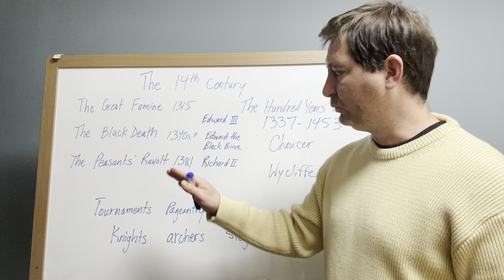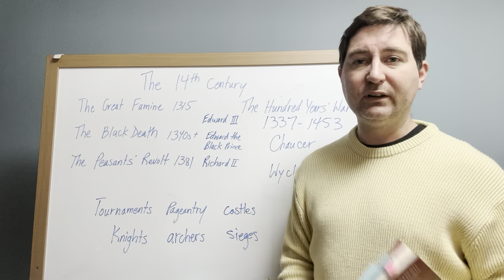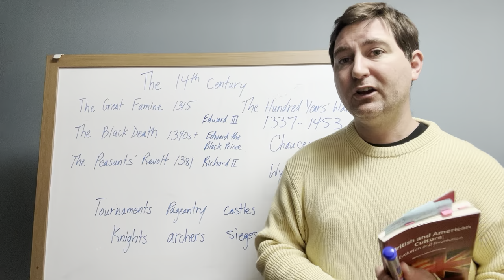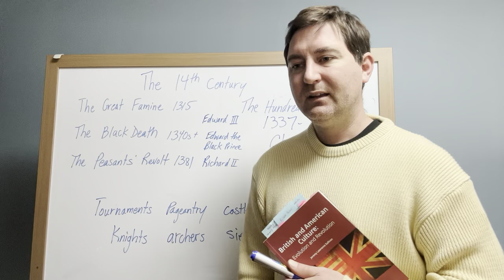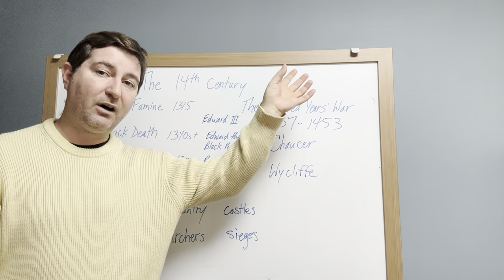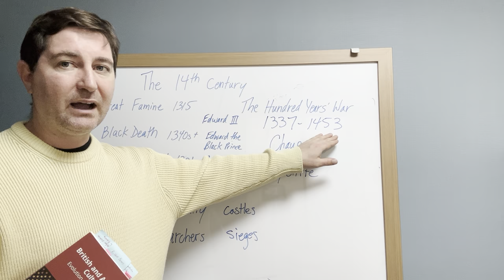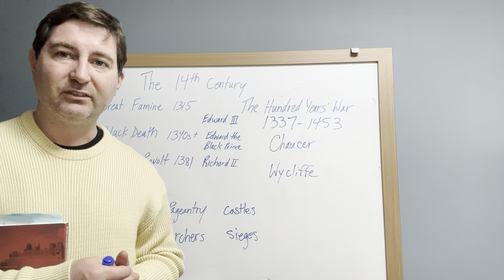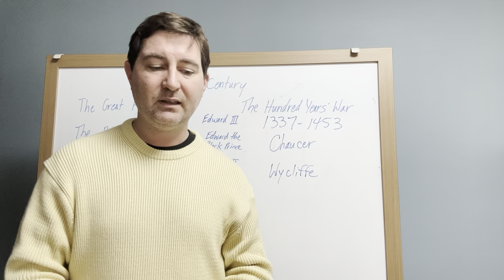The 14th Century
British and American culture